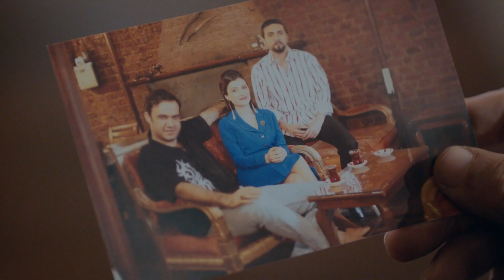في الداخل - افتتاح دفاتر الملاحظات القديمة | İcerde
الإنتاج: آي للإنتاج
المخرج: أولوج بايراكتار
السيناريو: أرتان كورتولان ، توبراك كارا أوغلو ، فولكان سومبل

كادر الممثلين:
سارب: جاتاي أولوسوي
مارت: آراس بولوت إينيملي
جلال: جتين تكيندور
يوسف: مصطفى أوغورلو
ملك: بينسو سورال
أيلام: داملا جولباي
فوسون: نهال كولداش
داوود: رضا كوجا أوغلو
ألياناك: يلدراي شاهينلار
يشيم: غوزدا كانسو